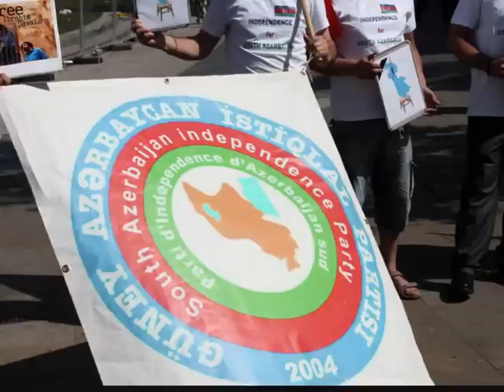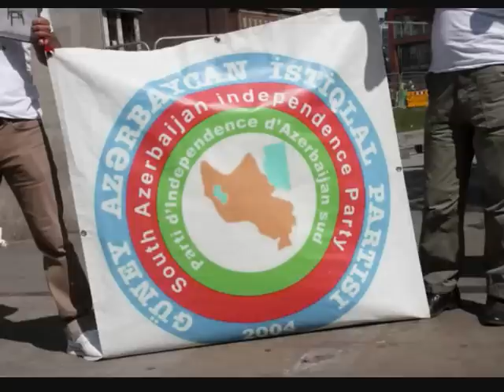South Azerbaijan demonstration in the 6th anniversary,in pictures.27th of May2012 Manchester, UK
22nd of May 2006 the day of mass demonstration of South Azerbaijan Turks against persian racisim and invaders humilated cartoon against SOUTH AZERBAIJANI TURKS .

SOUTH AZERBAIJANI TURKS condemned this kind of insualt against 35 milyon South Azerbaijan by peaceful demonstration but Persian racisim respond was firing on people .

many people were killed, arrested, wounded, and still missing.

South Azerbaijan hold this day of the day step on inveders to get their independency on the same day South Azerbaijani protest against persian invaders regime and condemn them around the Globe.

Long live South Azerbaijan independence